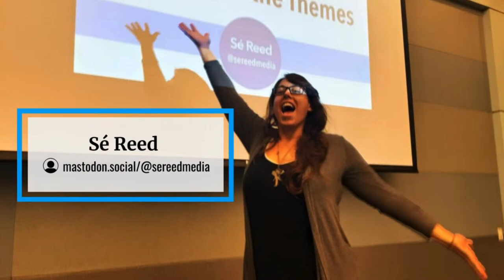EP480 - It’s Giving Server: The New Era of Hosting - WPwatercooler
On this episode of WPwatercooler, the panel dives into the evolving landscape of web hosting, specifically focusing on the shifts and trends in WordPress hosting. The discussion kicks off with anecdotes about showing up to parties on the wrong day, cleverly seguing into the main topic of different types of web hosting environments. They explore the spectrum from shared hosting to dedicated servers, touching upon VPS, managed hosting, and the nuances of each category in the context of WordPress sites. The conversation also covers the implications of major hosting entities absorbing smaller ones and the impact on the industry. The episode is rich with technical insights, personal experiences, and practical advice for navigating the hosting ecosystem as it continues to evolve.

Hosts:
Jason Tucker
Sé Reed
Jason Cosper

Chapters:
00:00 - Introduction to Web Hosting Trends
05:10 - Understanding Shared vs. Dedicated Hosting
10:20 - The Rise of Managed WordPress Hosting
15:35 - Consolidation in the Hosting Industry
20:45 - The Technical Side of Hosting Services
25:50 - Pricing Models and What They Mean for Users
30:55 - The Future of Hosting: Customization and User Experience
35:10 - Challenges and Considerations in Choosing Hosting
40:25 - Personal Anecdotes Related to Hosting Experiences
45:30 - Summary of Key Points and Closing Thoughts

What is WPwatercooler?
WPwatercooler is streamed live and recorded as the self titled show on the WPwatercooler Network. Our objective with the show since the beginning has been to help people in this industry have a place to hear people, much like themselves, talk about the technologies and methods we all use on a daily basis. We named WPwatercooler to be that, the watercooler that WordPress folks can gather around and participate in the conversation, or just sit back and learn from the discussion. Our listeners and contributors come from all walks of life and all backgrounds. We strive to make this place as welcoming and accessible as we can.

What is Dev Branch?
Dev Branch is streamed live and recorded monthly on the first friday of the month as the developer-focused discussions of the WPwatercooler Network. Dev Branch is released on its own podcast feed and made available live and on-demand in video format on Facebook, YouTube, LinkedIn, and Twitch.